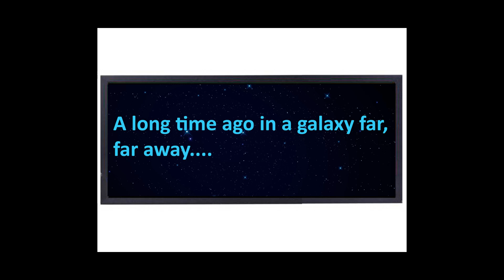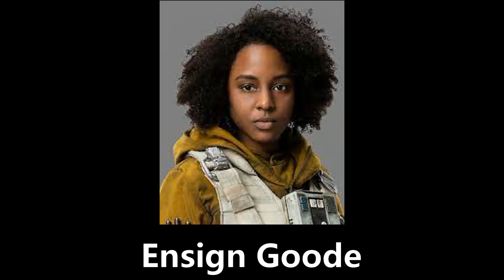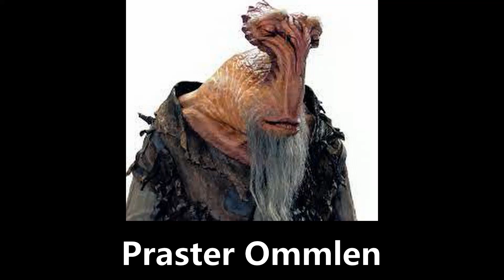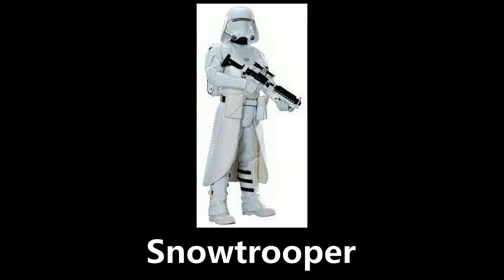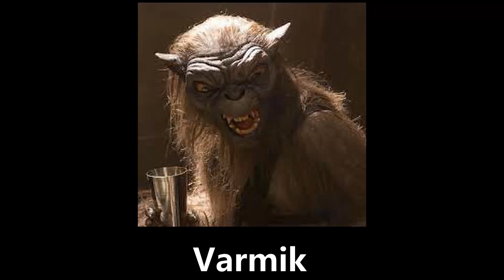star wars slideshow 07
Episode VII The Force Awakens